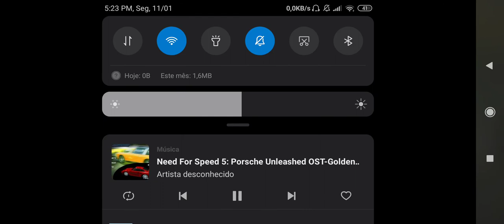CarX Highway Racing PACESETTER Porsche Review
Gameplay do jogo CarX Highway Racing

Gameplay com o carro PACESETTER
 (baseado na Porsche )

BodyKits, Cores e gameplay

Musicas

{ Need For Speed Porsche Unleashed PS1 - Golden Era Menu }

{ Need For Speed Porsche Unleashed PS1  - Track 5 }